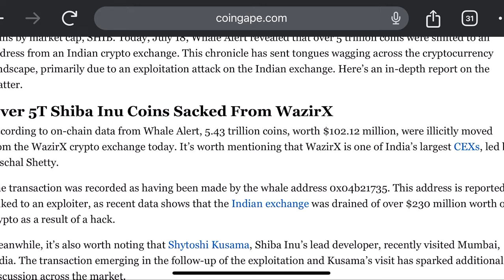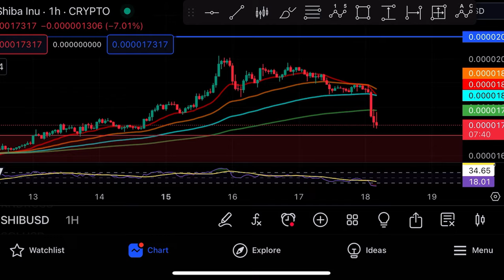SHIBA INU - WHAT JUST HAPPENED TO SHIB?!! $230 MILLION STOLEN!